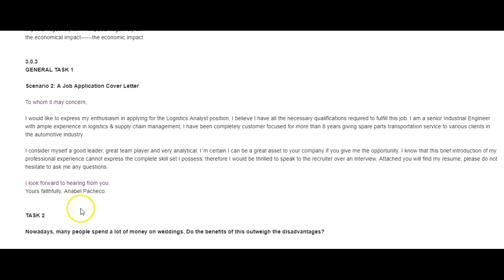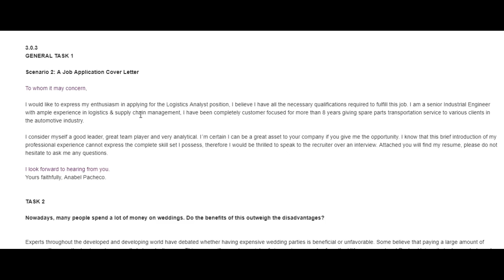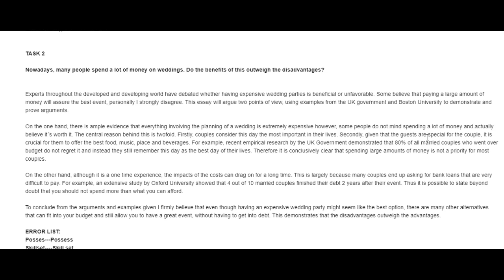IELTS Essay Correction - Anabel - nice work!!!!